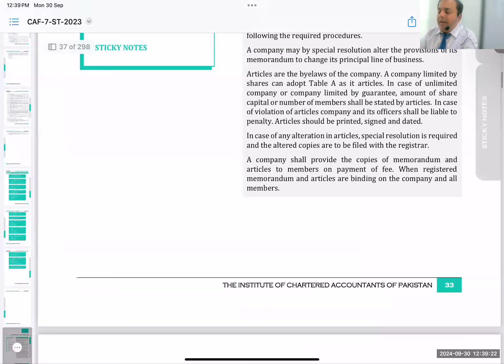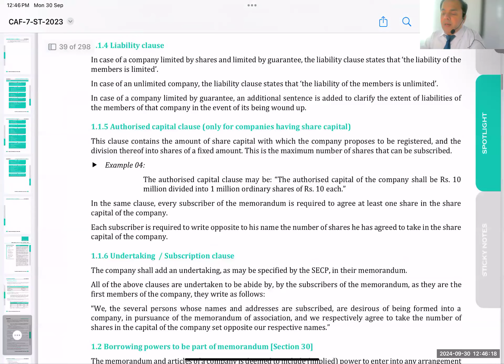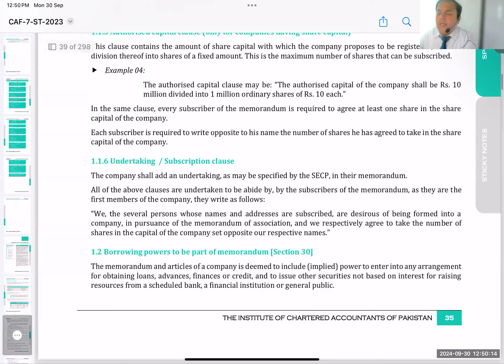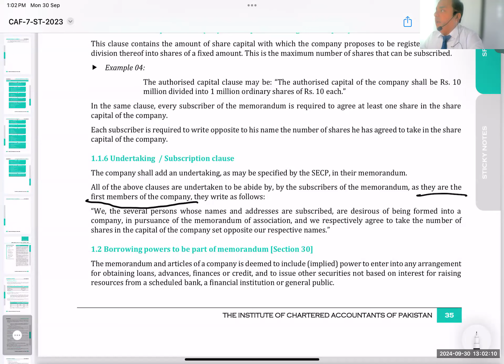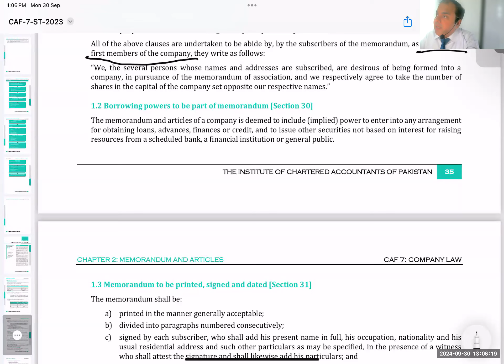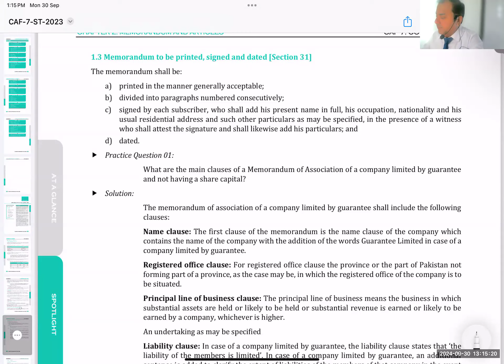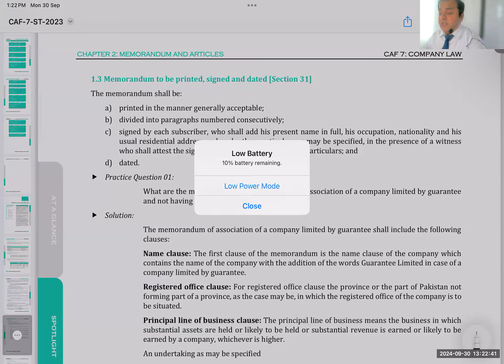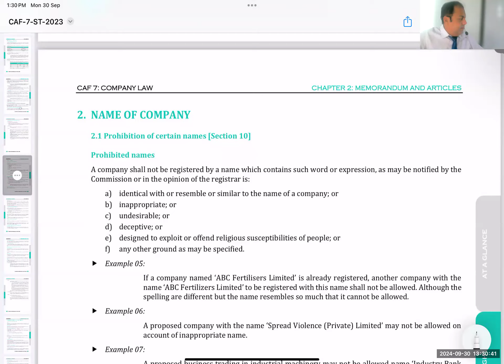CAF-07 Company Law | 3rd Class by Sir Talal M. Arif | TSA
Welcome to the CAF-07 Company Law course at Tabani's School of Accountancy (TSA)! In this 3rd class, Sir Talal M. Arif guides you through the essential principles of company law, providing a comprehensive understanding of the legal framework governing companies.

In this session, you'll cover:

The formation and types of companies
Rights and duties of company directors
Corporate governance principles
Regulatory requirements and compliance
This course is vital for anyone aiming to excel in the fields of accounting and finance.

𝗔𝗱𝗺𝗶𝘀𝘀𝗶𝗼𝗻𝘀 𝗮𝗿𝗲 𝗻𝗼𝘄 𝗼𝗽𝗲𝗻 𝗳𝗼𝗿 𝗖𝗔 (𝗖𝗔𝗙 𝟭 𝘁𝗼 𝗖𝗔𝗙 𝟴) 𝗳𝗼𝗿 𝗠𝗮𝗿𝗰𝗵𝟮𝟬𝟮𝟱 𝗮𝘁𝘁𝗲𝗺𝗽𝘁 𝗮𝘁 𝗧𝗮𝗯𝗮𝗻𝗶'𝘀 𝗦𝗰𝗵𝗼𝗼𝗹 𝗼𝗳 𝗔𝗰𝗰𝗼𝘂𝗻𝘁𝗮𝗻𝗰𝘆!
📚 𝗔𝗹𝗹 𝗹𝗲𝗮𝗿𝗻𝗶𝗻𝗴 𝗺𝗼𝗱𝗲𝘀 𝗮𝘃𝗮𝗶𝗹𝗮𝗯𝗹𝗲 - 𝗢𝗻-𝗖𝗮𝗺𝗽𝘂𝘀 | 𝗟𝗶𝘃𝗲 𝗢𝗻𝗹𝗶𝗻𝗲 | 𝗥𝗲𝗰𝗼𝗿𝗱𝗲𝗱 𝗟𝗲𝗰𝘁𝘂𝗿𝗲𝘀.
👉 Follow this link to join WhatsApp community:
📞 For Admission Please Contact @ 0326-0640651 | U.A.N: 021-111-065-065.